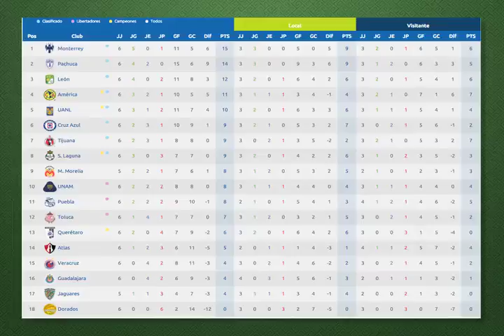1 liga mx MVM TELEVISIÓN